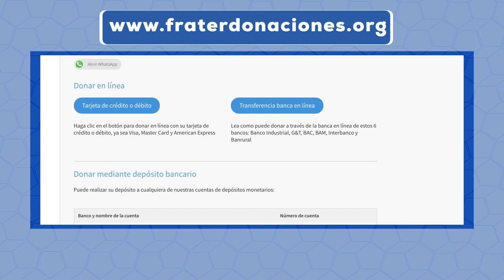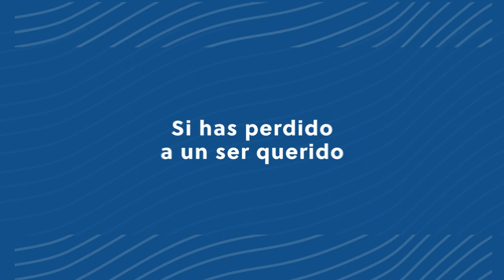Es tiempo de servir, con Javier Gálvez miércoles 21 de julio 8:00 p.m.